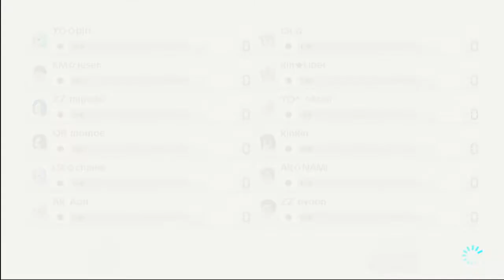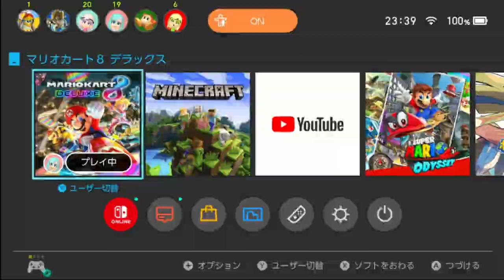【ラウンジ#3】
**Poll Ended!**

`1.` FFA - **1** (Ayuni_MK)
`2.` 2v2 - **6** (Aquan, momoe, mipude, Aranranran, piri, jusen)
`3.` 3v3 - **0**
`4.` 4v4 - **0**
Winner: 2v2

`Team 1`: Aranranran, piri (MMR: 3376)
`Team 2`: koukou_youtube, chaew (MMR: 3304)
`Team 3`: nyoon, mipude (MMR: 3125)
`Team 4`: Aquan, naminami (MMR: 3104)
`Team 5`: jusen, momoe (MMR: 2811)
`Team 6`: Liberte, Ayuni_MK (MMR: 2323)

Table: `!scoreboard 6 Aranranran, piri, koukou_youtube, chaew, nyoon, mipude, Aquan, naminami, jusen, momoe, Liberte, Ayuni_MK`